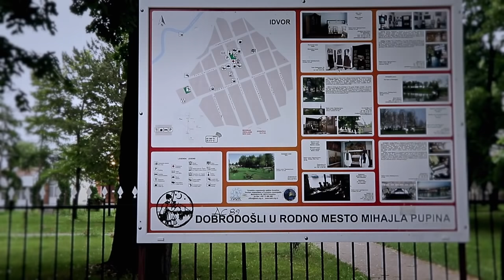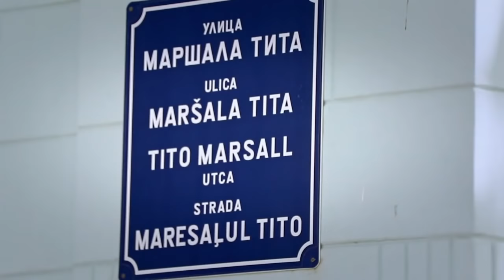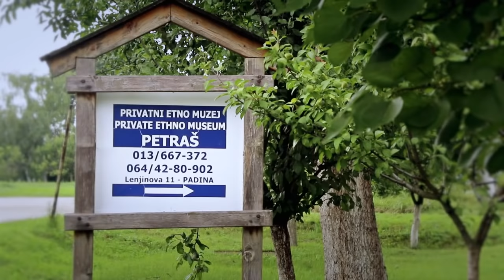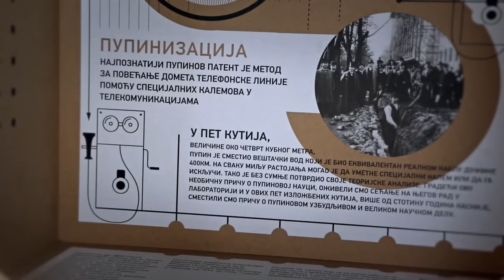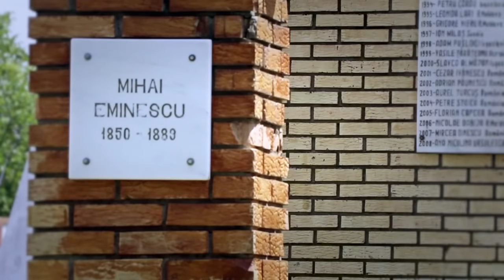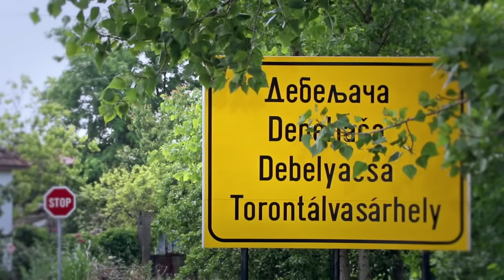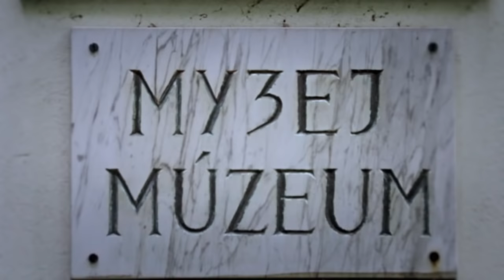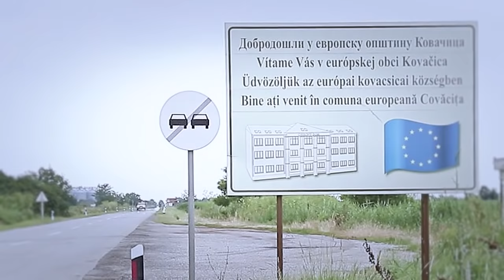Opstina Kovacica Promo 2016